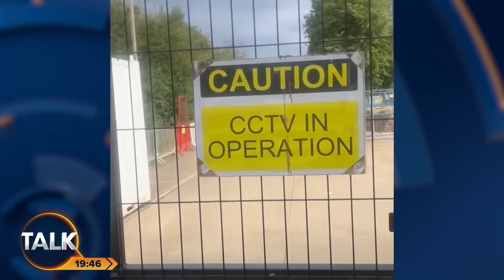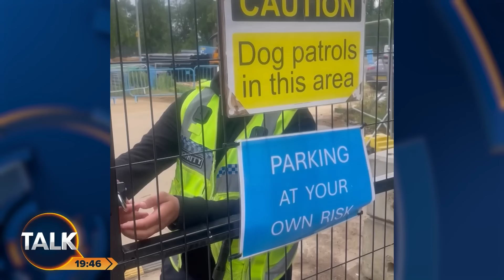Rishi Sunak Set 'Nasty Little Immigration Trap' For Keir Starmer | Isabel Oakeshott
EXCLUSIVE: The Home Office has confirmed construction is continuing on Rishi Sunak's government's immigration centre.

Isabel Oakeshott: "This is real test for the new Labour government because Sunak's government set a nasty little trap for them!"